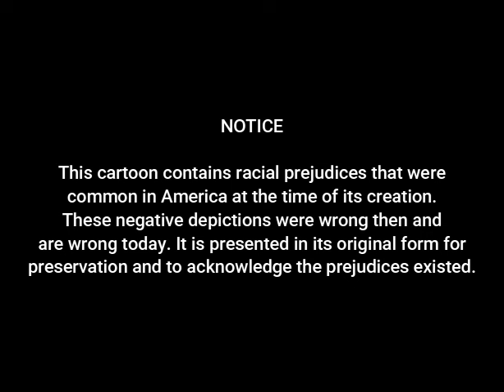Alice Cans The Cannibals (1925) | Alice On Cannibal Island | Alice Comedies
ALICE CANS THE CANNIBALS is a black-and-white silent short film created and directed by Walt Disney. It features live action footage paired with animated sequences. It stars Virginia Davis as Alice. It was released on January 1, 1925.

Alice and Julius the Cat are driving along the coast when they accidentally ride off a cliff and into the ocean. They are swept away to the Cannibal Island, where they are pursued aggressively by the (racist stereotyped) locals.